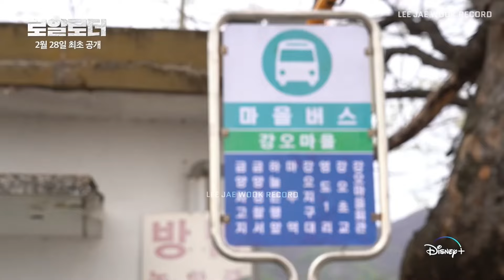[ENG] 이재욱 LeeJaeWook Cut | The Impossible Heir | 1st Shooting Behind-the-Scenes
Original video:
Disney Plus Korea

THANK YOU for supporting Lee Jae Wook and this YouTube channel ! 🙂🤍